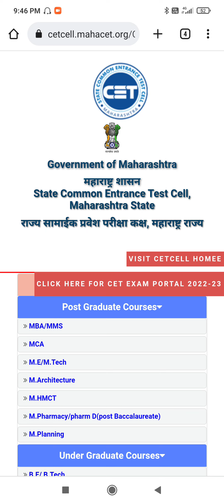MHTCET 2022 PCM & PCB CAP ROUND REGISTRATION EXPECTED DATE FOR STUDENTS 👍🏻❤️